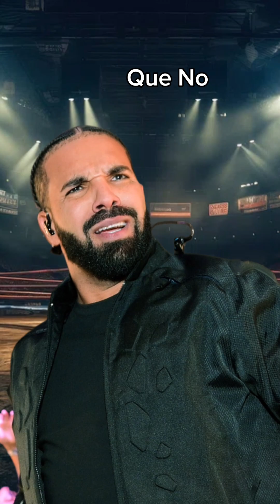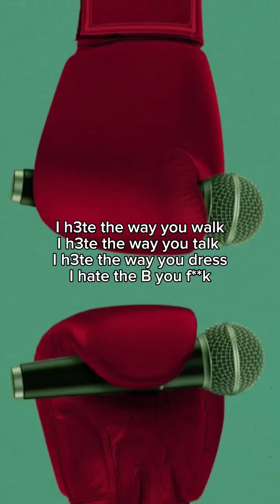KING MICHEL - DISSING BEEFING (Official Lyric Visualizer) Kendrick vs Drake vs Metro Boomin